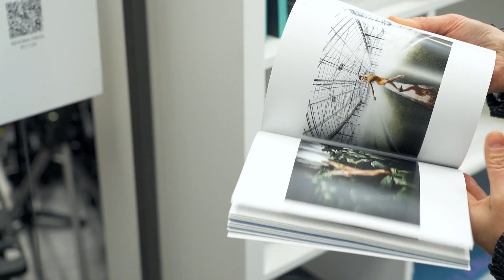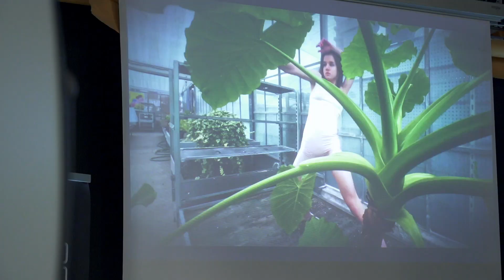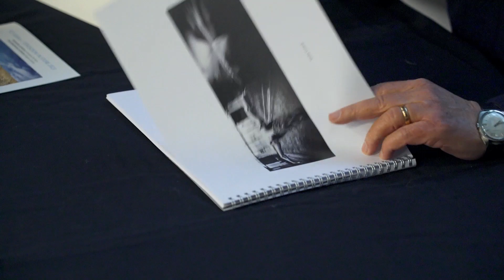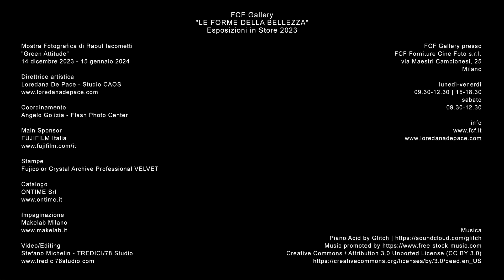Green Attitude - Inaugurazione 14 dicembre 2023 - FCF Gallery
La quarta esposizione della rassegna Le forme della bellezza alla FCF Gallery di Via Maestri Campionesi 25 a Milano, curata da Loredana De Pace, ospita il progetto Green Attitude del fotografo freelance
Raoul Iacometti.
Questo lungo lavoro, ideato nel
2008, porta con sé – come la maggior parte della produzione
 dell’autore – “il desiderio e la voglia di far vivere
 alla fotografia la contaminazione di altre arti, in questo
caso specifico la danza e la musica, ambientando i set in
luoghi molto diversi dal consueto palcoscenico, ossia in
serre e vivai che sono luoghi ben lontani da quelli in cui
 comunemente queste arti trovano il loro spazio vitale”.

Il percorso espositivo si snoda in due “atti”: il sipario
della Fcf Gallery si apre sulle immagini bianconero di
 Green Attitude, scene cariche di poesia, pathos, eleganza
 e musicalità. Nel secondo “atto” si passa al colore, ora pieno di contrasti e cromie sature, ora addolcito dal contesto delle location scelte da Iacometti e dalle
 pose eseguite perfettamente dai danzatori coinvolti, sia
 singolarmente, sia in coppia. In entrambi i momenti il
lirismo sfiora apici che ci consentono di ascoltare le vibrazioni
emesse dalla forza e dalla grazia dei danzatori e di ammirare l’interazione delle arti – danza, fotografia
e natura – fortemente voluta dall’autore.
Gli artisti, parte attiva del progetto, hanno reso possibile
tutto questo “danzare di emozioni” diventando l’anima
di Green Attitude; i musicisti accompagnano la versione
 video del progetto con le loro sonorità, mentre le aziende
 agricole che hanno ospitato i set sono tra le realtà
florovivaistiche più importanti in Italia, e hanno aderito
sempre con fattiva e intensa partecipazione alle fasi di
realizzazione dello stesso.

GREEN ATTITUDE
concept e fotografie di Raoul Iacometti
FCF Gallery - Via Maestri Campionesi 25, Milano
dal 14 dicembre al 15 gennaio 2023 - Ingresso libero

Direzione Artistica: Loredana De Pace
Coordinamento Artistico: Angelo Golizia

Riprese video e montaggio: Stefano Michelin